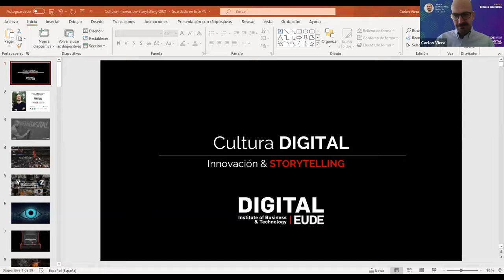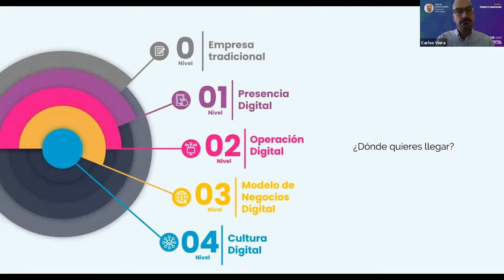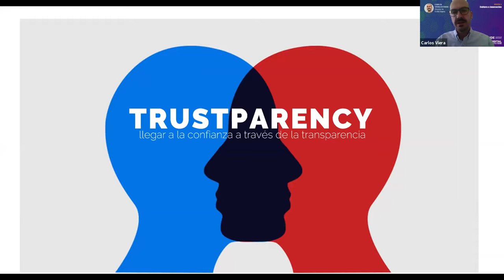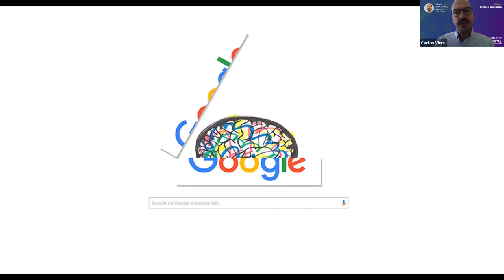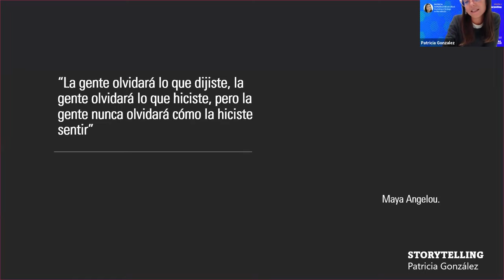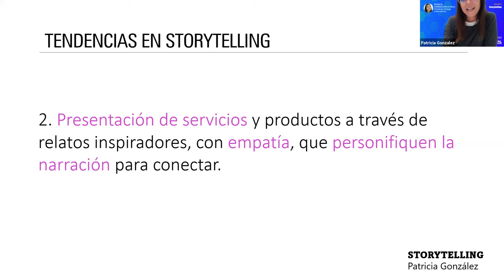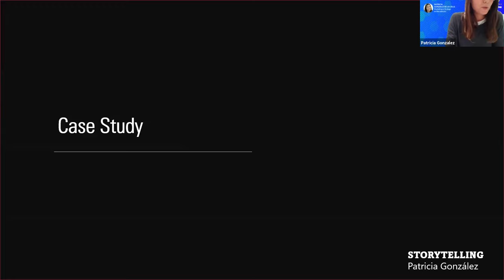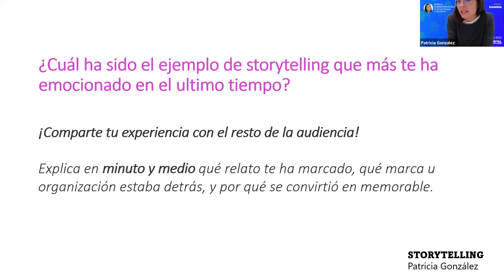Sesión 3 | CERTIFICACIÓN HABILIDADES DIRECTIVAS EN LA ERA DIGITAL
CULTURA E INNOVACIÓN
El objetivo empresarial es estar en forma para cambiar cuándo el entorno nos lo demande. Y para ello, la empresa debe de tener bien asentados unos procesos de innovación ágiles y efectivos.

Ponente: Carlos Viera Estarás, Director de EUDE Digital.

STORYTELLING
El storytelling es una técnica que consiste en conectar con los usuarios con el mensaje que estás trasmitiendo, ya sea por voz, por escrito, o a través de una historia con su personaje y su trama.

Ponente: Patricia González de la calle, Marketing & Strategy en Barrabés.biz.